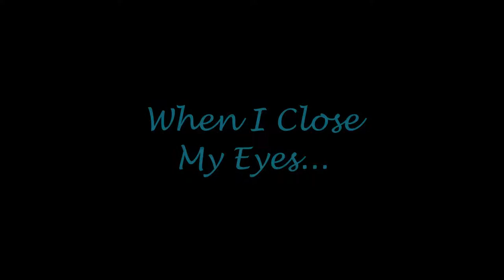When I Close My Eyes V1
A whimsical beach walk fantasy... one girl... finds one droid... One learning from the other... Not quite an eco-tale of woe, but there are portents there.

I claim no copyright, other than for the photographs used, which are entirely my own. The girl is my fabulous daughter.

Filmed on location, Barmouth beach in June 2019.